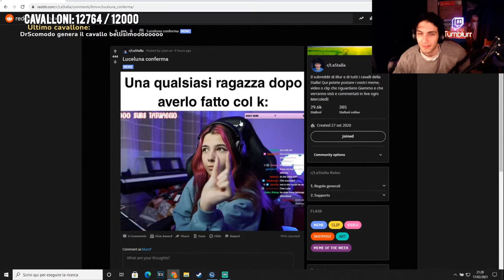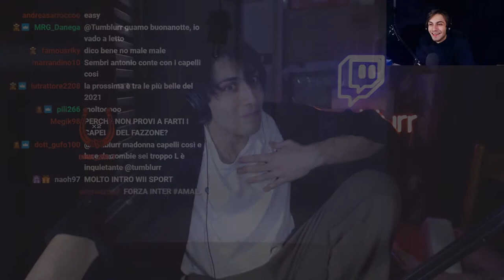BELLA BLUR 🤬 - BEST OF BLUR